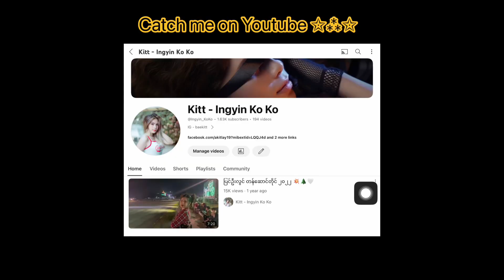Ometv ပေါ်က ရှက်တတ်တဲ့ ၁၈ နှစ် ကောင်လေး ( တရုတ်လေး 🇨🇳 )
✿Personal Fb  - 𝐈𝐧𝐠𝐲𝐢𝐧 𝐊𝐨 𝐊𝐨 ( 𝐊𝐢𝐭𝐭 )